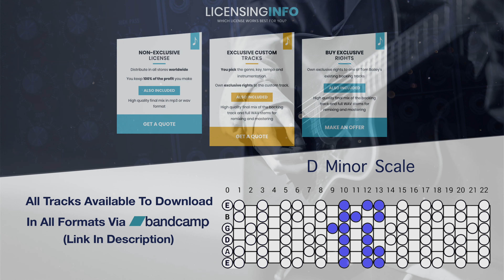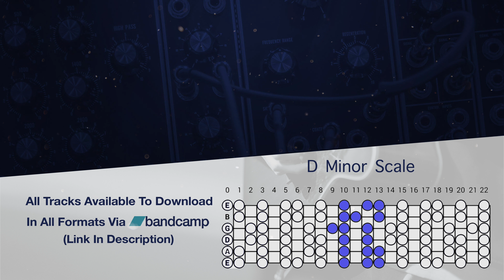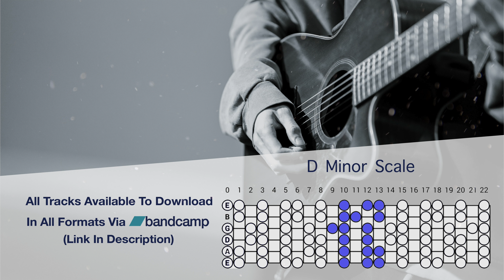Emotional Piano Backing Track In D Minor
D minor scales work great with this emotional piano backing track for guitar, singers, and jammers!

► Jam to backing tracks, practice scales, chords and technique all in one place!

Tom Bailey owns all the copyright to all of the tracks on his youtube, therefore, you may only use them with prior permission.

If you would like to sell or earn profit from using one of Tom Bailey's backing tracks you will need to acquire a license agreement that allows you to do so before ree.

© Non-Profit Use
If you would like to use my music for non-profit purposes. The only requirement is to purchase the music from my Bandcamp and credit my original instrumental YouTube video link in all credits, video descriptions, and posts.